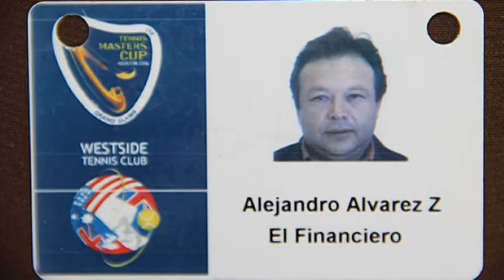ELLIE DOUGLAS DIO SUS PUNTOS DE VISTA AL GANAR SU PRIMER ENCUENTRO EN EL GUANAJUATO OPEN